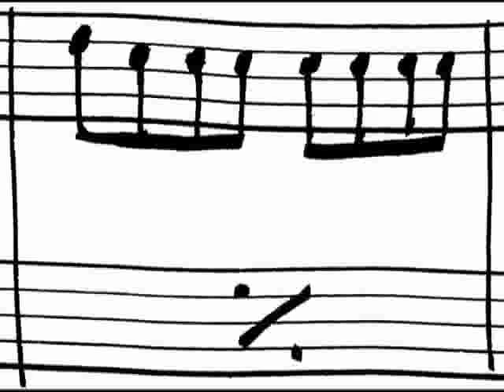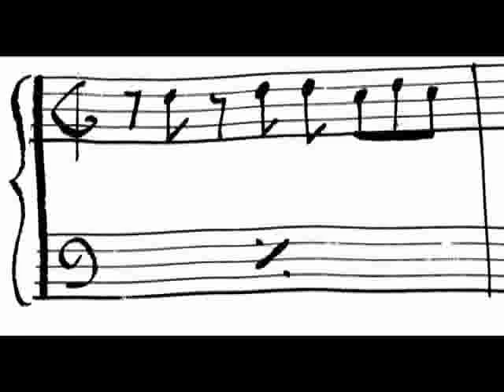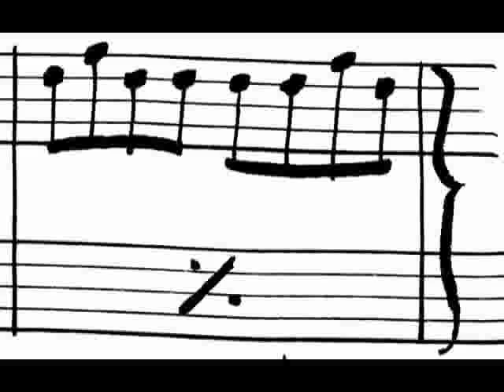postludio for piano francesco bellomi 1993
You can buy an autograph manuscript (not a copy) of this work (on white paper, size A4, write with Reform Calligraphy fountain pen, black ink).

Price: € 8 ($ 10) + Shipping Cost (€ 2 in Europe, $ 5 in other lands).

No Visa, No Paypal, no credit cards or payment by bank.

Only a envelope with the money to the address you will receive by mail.

This piece is without copyright, but with copyleft!

Against Intellectual (and Banks) Monopoly!